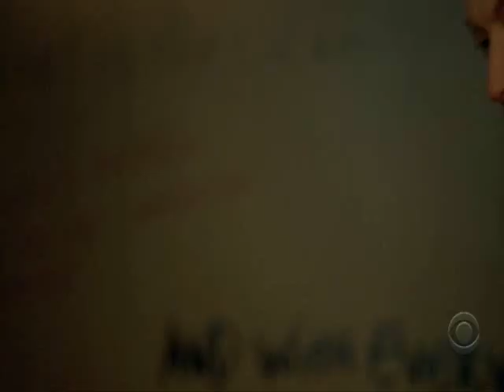CSI:NY Flack Moments-Seasons 3/4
Again the title pretty much sums it up.
All clips are the property of CBS.
Music is "Baba O'Riley" which belongs to "The Who".